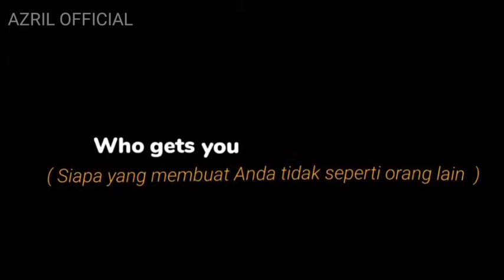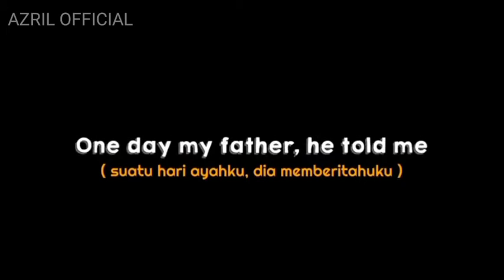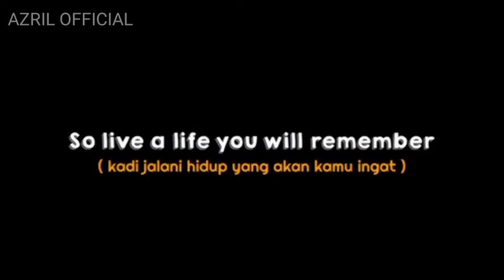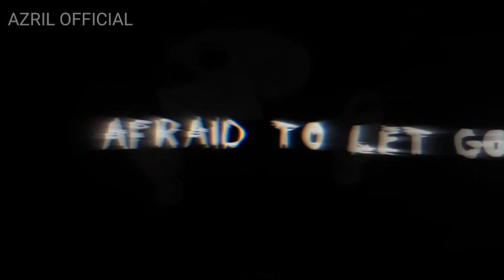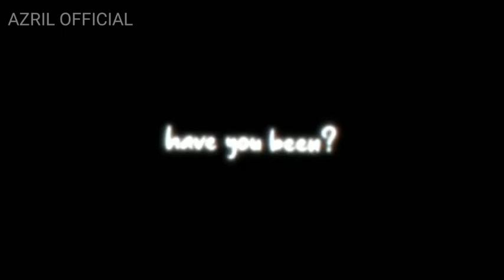KUMPULAN CCP LAGU KEREN KEREN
hai polosan ini di buat oleh @BANG AZIS
KALO INGIN MELIHAT YG LAINNYA LANGSUNG CEK AJA @BANGAZIS

1.

/89srxo0zgozcd7m/polosan_ccp_9.mp4/file